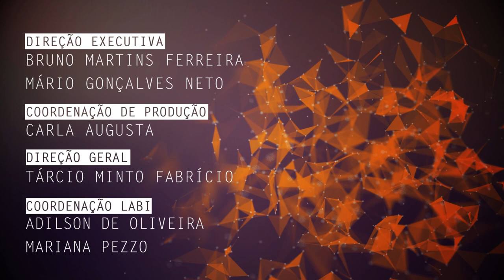Música e Corporalidade são tema de pesquisa na UFSCar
Eduardo Conegundes de Souza, docente do Departamento de Artes e Comunicação da Universidade Federal de São Carlos (DAC - UFSCar), fala de sua pesquisa que analisa a relação entre a música e a corporalidade.